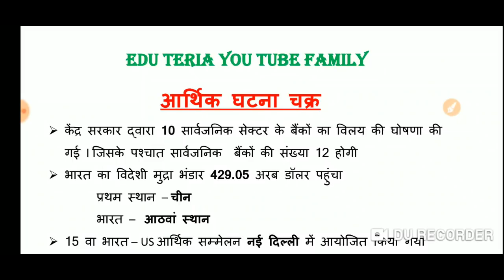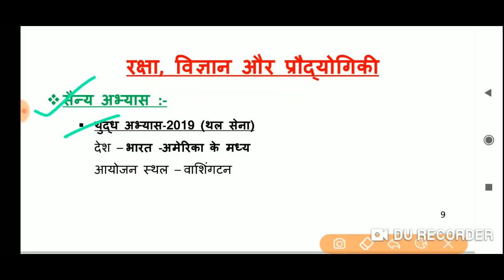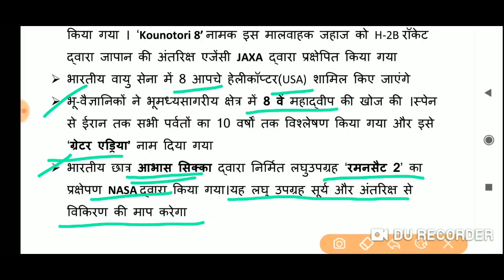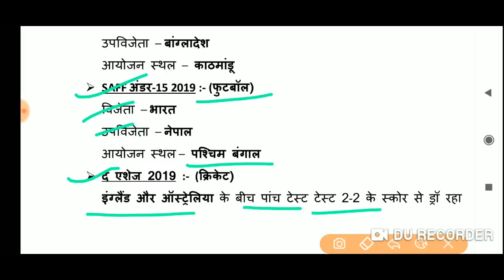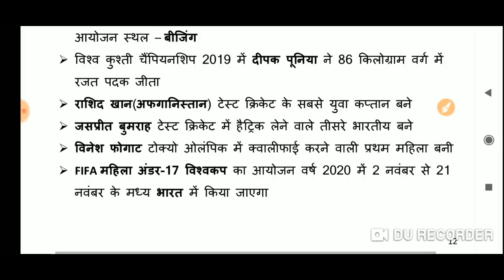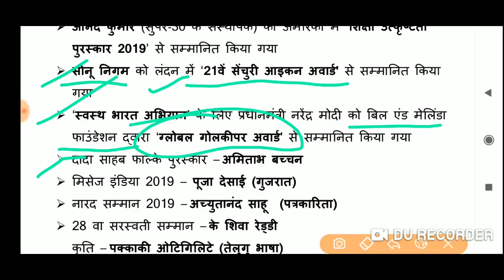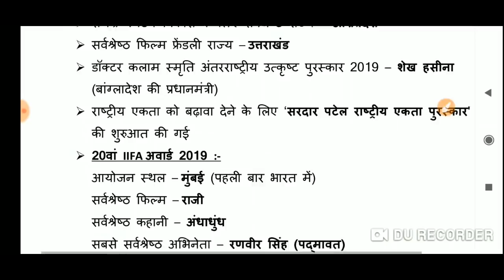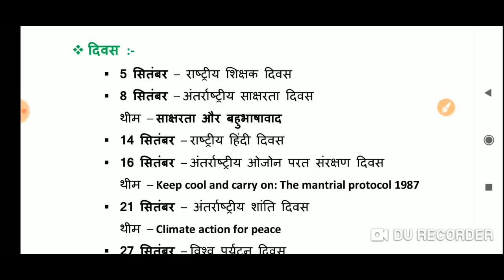current affairs नवम्बर 2019 part -2